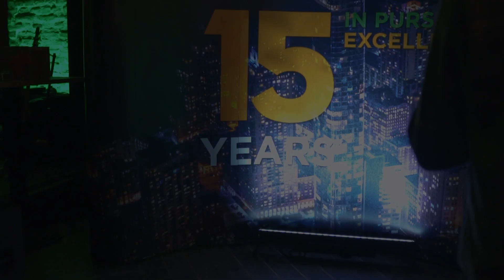Elsys Eastern Europe 15 years in pursuit of Excellence & HNY 2020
Vision and business excellence of Mr. Jovanovic, CEO of Elsys Eastern Europe, empowered by engineering integrity and expertise of company employees, from early beginning in 2004 till nowadays, has led us to where we are today. A proud service partner to top-notch semiconductor industry players and a professional home to over 230 brilliant engineers.

It has been a great pleasure and honor to host such a celebration and see many dear faces although to some of us professional paths separated long ago, spirit of partnership has stayed. Cheers to friendship and success!

Elsys Eastern Europe
Where passion leads to excellence!